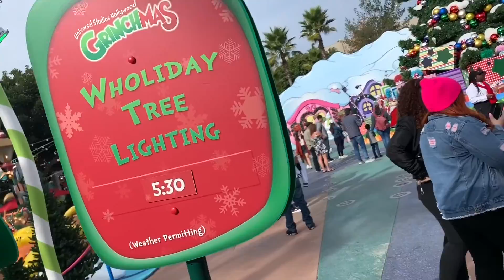Grinchmas At Universal Studios Hollywood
It’s Grinchmas at Universal Studios Hollywood. In today’s video we meet the one and only The Grinch come along with us to see that meet and greet, you don’t want to miss it and we also meet more whoville people like Cindy Lou and much more like trying out a goodie and find out to see if we liked it or not and we can’t forget we meet Max the dog , he’s definitely a cutie so come along with us and celebrate Grinchmas!